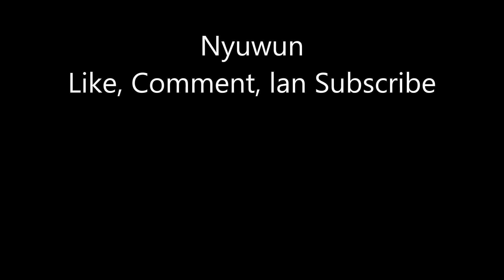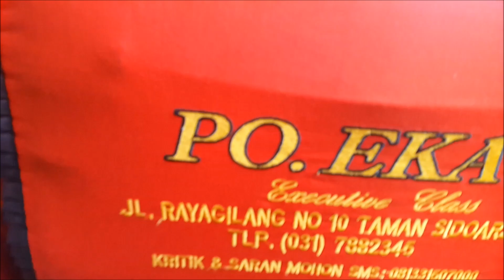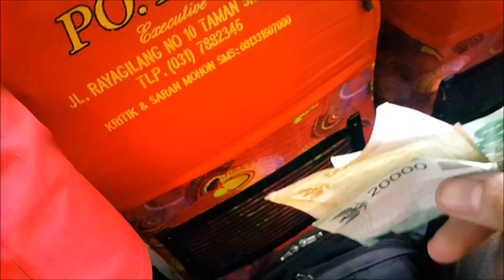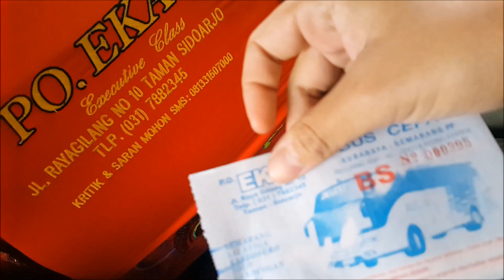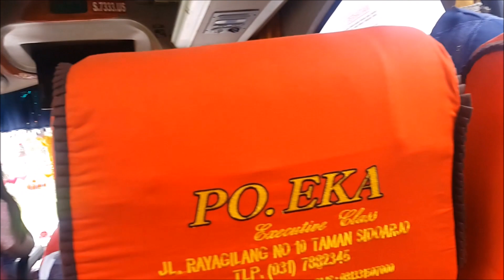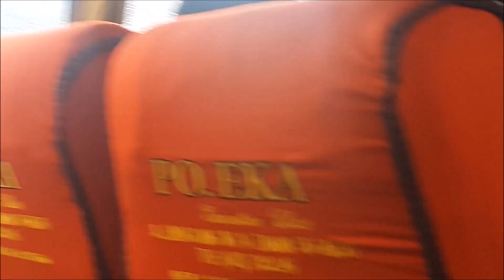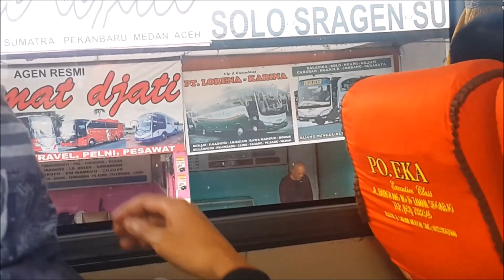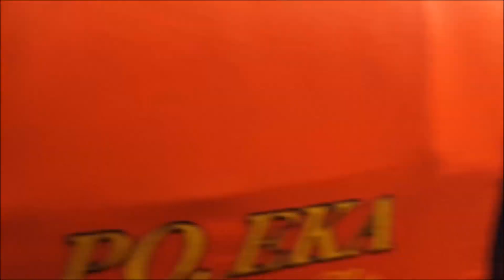[Trip Report] Semarang - Solo bersama Sang Pujangga Eka Cepat S 7333 US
Tanggal 29 Januari 2018 saya melakukan perjalanan ke Solo dari Semarang menggunakan bis Eka Cepat S 7333 US , Start Terboyo jam 14.15. Sampai Terminal Tirtonadi sekitar jam 16.55 , apakah ini tepat waktu ? cek video saya.
Pilot  Cak Sarwidi
Copilot Cak Ipul

Like jika menurut kalian video ini bagus

Ada Pertanyaan? tinggalkan di kolom komentar.

Thanks Juragan!